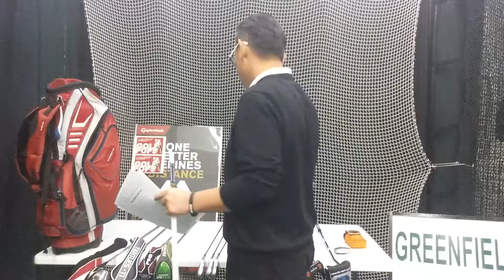Golfpops-Equipment list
겨울시즌에는 꼭... 내골프를 정리하세요
스윙연습도 중요하지만 가장 먼저해야 할것입니다.